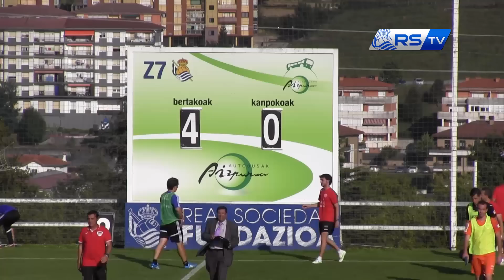Sanse 4 - 0 Guadalajara 27/09/2014